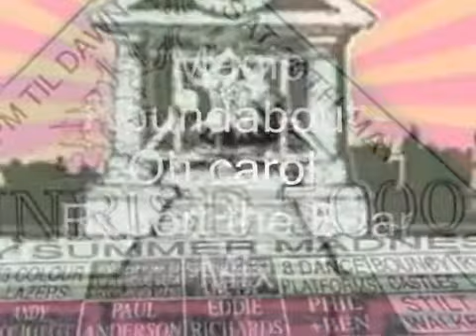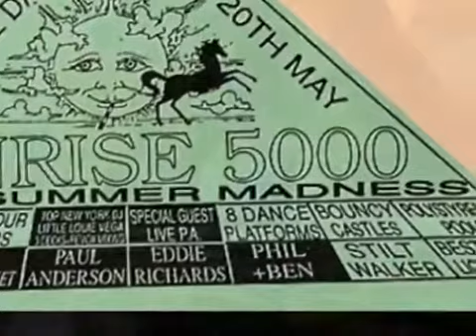Magic Roundabout- Oh carol- Rupert the Bear- Planet Rock Mix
Recorded way back in the days, i had this on a 4 track tape. Had to save it some how.